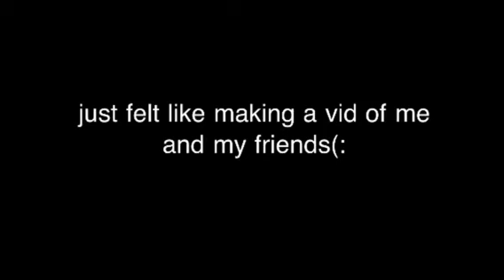I love my friends(:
so I made a random vid of the pics I took with me and my friends(: enjoy